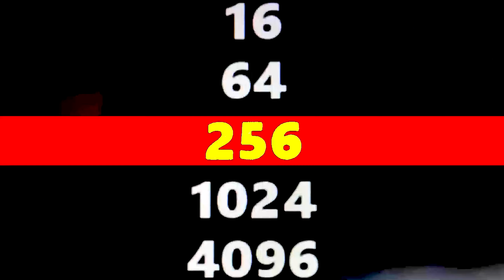Water on the Hill OVER 1 MILLION TIMES VR 360°